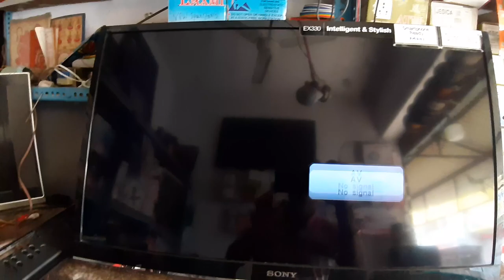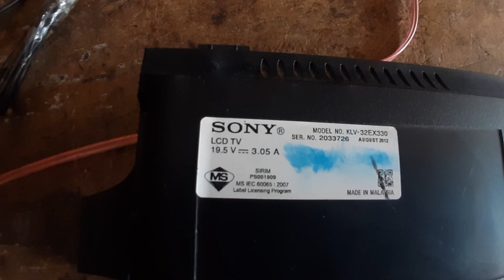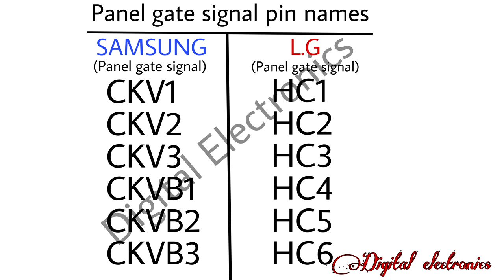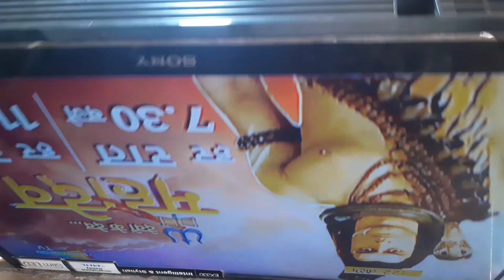SONY KLV-32EX330 led tv double image problem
Hello friends,
                       Welcome to digital electronics today in this video we are going to repair sony led tv KLV-32EX330 double screen problem

Keep Loving
Keep Supporting